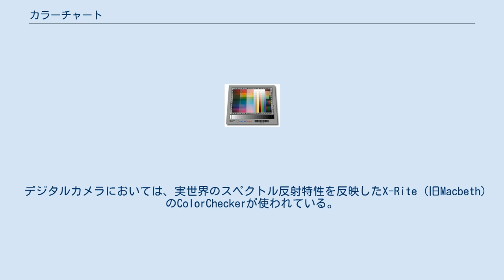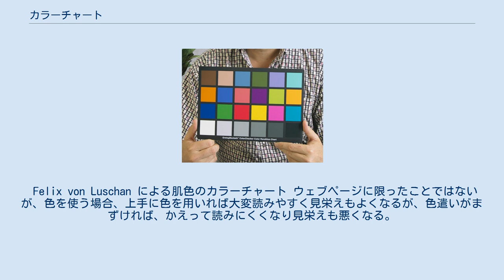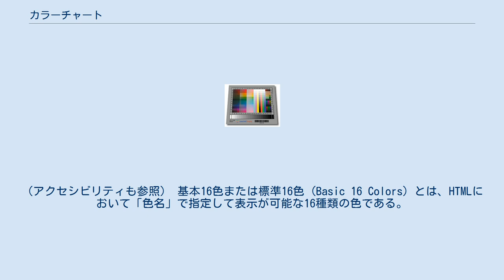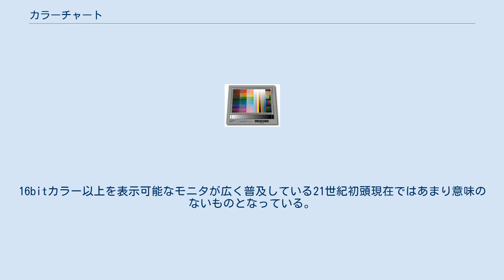カラーチャート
IT8.7 Target (LaserSoft Imaging) カラーチャートとは、「色」の「表」、つまり色見本を配列した板状の物体であり、画像システムの色彩再現性をチェックするなど色の比較・測定に用いる。
デジタルカメラやスキャナーなどのグラフィック機器を較正したり特徴を明らかにするのに使われる。
 フィルムスキャナーにおいては、IT8ターゲットが標準規格となっており、Coloraid.de、富士フイルム、コダック、LaserSoft Imaging といった企業がIT8ターゲットを製造している。
 デジタルカメラにおいては、実世界のスペクトル反射特性を反映したX-Rite (旧Macbeth)のColorCheckerが使われている。
 照明の演色性の評価にも使うことができ、マンセルの色見本からの反射を評価する。
 カラーチェッカー、色表現チャート 一般的なカラーチャート カラーチェッカーは24の矩形の色見本が並んだ板であり、マンセル・カラー・システムに基づいている。
1976年に登場した“Macbeth ColorChecker”が最初である。
そのメーカーだった Gretag–Macbeth は2006年、X-Riteに買収された。
 Felix von Luschan による肌色のカラーチャート ウェブページに限ったことではないが、色を使う場合、上手に色を用いれば大変読みやすく見栄えもよくなるが、色遣いがまずければ、かえって読みにくくなり見栄えも悪くなる。
コンテンツによっては色覚異常者に対する配慮も必要となるだろう。
（ユニバーサルデザインも参照） また、色を表示できない環境もあり、また同じ色でも、ディスプレイによって濃く表示されたり薄く表示されたりするため、色が自分の見ているとおりに表示されない環境でも読めるような配慮が必要である。
（アクセシビリティも参照） 基本16色または標準16色 (Basic 16 Colors) とは、HTMLにおいて「色名」で指定して表示が可能な16種類の色である。
内訳は、「FFと00の組合せ8色」と「80と00の組合せ8色」で#000000（Black）が重複し、C0C0C0（Silver）を加えた16色。
 ウェブセーフカラー（Web Safe Color、Webセーフカラー）は、ウェブ上の色をRGB値の三原色をそれぞれ6段階に分割し、"00", "33", "66", "99", "cc", "ff" の6種類のみを組み合わせた216色のことである。
閲覧環境に左右されることが少ないため「セーフ」と付く。
8bitカラー（=256色）環境、24bitカラー（=16777216色）環境では共通した色が出るものの、16bitカラー（=65536色）環境では"00", "ff"のみで組み合わせた8色以外は一致しない。
さらにモニターやビデオカードの性能によってもWebセーフカラーでも表示される色は異なる。
16bitカラー以上を表示可能なモニタが広く普及している21世紀初頭現在ではあまり意味のないものとなっている。